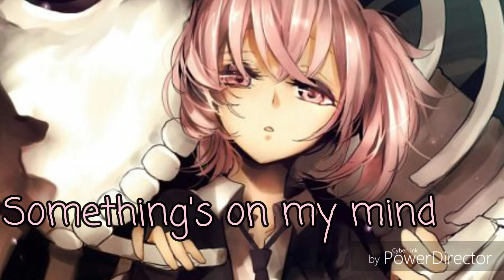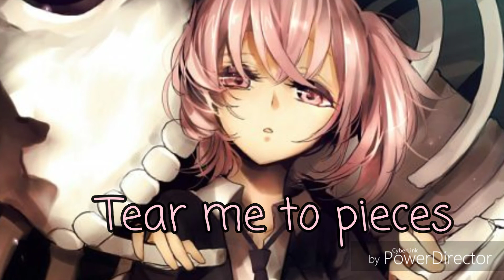Lovely-Nightcore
Hey everyone welcome to my channel.Please subscribe and let my know if you like it and also if you have any sugestions for my next nightcore tell me in the comment section  ♡

♡Song-lovely
♡Artist-  Billie Eilish with Khalid

♡Picture origin-idk
♡Picture -▸.